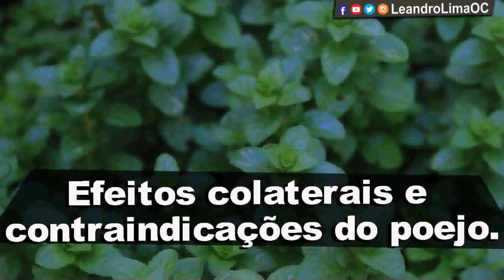Poejo: Saiba como usar e quais os benefícios do poejo Planta Medicinal - Leandro Lima OC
➡️Poejo: Saiba como usar e quais os benefícios do poejo Planta Medicinal
Livros de Plantas Medicinais na Amazon
Guia das Plantas Medicinais

01:08 Para que serve o poejo?
02:06 Como usar o poejo?
02:29 Como fazer o chá de poejo
02:56 Efeitos colaterais e contraindicações do poejo.

E-mail para contato profissional e publicidade

Olhar Cidade

Leandro Lima

Zé Butina - O Capira

O poejo é uma planta medicinal com propriedade digestiva, expectorante e antisséptica, sendo principalmente utilizada para auxiliar no tratamento de gripes e resfriados e melhorar a digestão.

Esta planta é muito aromática, sendo frequentemente encontrado em locais úmidos, à beira de rios ou riachos. O poejo possui aroma intenso e penetrante, por ser adstringente, contrai os tecidos e tende a secar as mucosas, quando em contato com a boca pode produzir sensação de aspereza.

O seu nome científico é Mentha Pulegium e pode ser comprado em lojas de produtos naturais, feiras livres ou farmácias de manipulação.

Para que serve o poejo?

As propriedades do poejo incluem sua ação digestiva, estimulante, tônica estomacal, sudorífera, adstringente, emenagoga, febrífuga, anti-inflamatória, expectorante, carminativa, vermífuga e antisséptica e, por isso, poderia ser utilizada em diversas situações, como por exemplo:

Combater gripe e resfriado;
Aliviar a tosse;
Combater a falta de apetite;
Melhorar a digestão e aliviar os sintomas de má digestão;
Reduzir os sintomas da azia;
Combater parasitas intestinais;
Aliviar a febre.

Além disso, tem sido demonstrado que o óleo essencial de poejo poderia servir como pesticida, podendo também ser útil no controle de crescimento de fungos, bactérias e parasitas em plantas, por exemplo.

Apesar das diversas indicações, o poejo só deve ser utilizado sob indicação do médico ou do fitoterapeuta e não deve substituir o tratamento indicado, sendo apenas um complemento.

Como usar o poejo?

O poejo pode ser consumido na forma de chá, que pode ser feito com as suas folhas, talos e flores, mas também pode ser utilizado na culinária para temperar pratos salgados, como pratos de peixe, açorda, infusão, licor, azeite aromatizado, em pratos de carnes, e também pratos doces, como pudim, torta, compota e na salada de fruta.

Como fazer o chá de poejo

Para fazer o chá de poejo, basta colocar 10 gramas de folhas em uma panela e cobrir com 200 ml de água fervente. Abafar até amornar, coar e beber a seguir. Tomar de 2 a 3 xícaras por dia.

As folhas esmagadas podem ser usadas para aplicar em feridas porque atua como refrescante e antisséptico. As folhas esmagadas atuam como repelente natural afastando moscas, mosquitos, formigas e traças.

Efeitos colaterais e contraindicações do poejo.

Os efeitos colaterais do poejo estão relacionados com o consumo em altas quantidades, o que pode resultar em sintomas leves, como dor abdominal, náuseas, vômito e diarreia, e sintomas mais graves como convulsões, alterações no fígado, alterações respiratórias e aborto, quando consumido no início da gestação.

O poejo está contraindicado para crianças menores de 12 anos, mulheres grávidas e para pessoas que possuem problemas renais.

Neste canal Leandro Lima narra fatos desconhecidos, história para você saber o que aconteceu principalmenmte a história do Brasil, como a história do império do Brasil, Bandeirantes e colonização.

Ainda temos as top curiosidades, art history, historia online, então continue aqui e Fique Sabendo mais, pois temos documentario e muito mais para você querido terráqueo aqui é o lugar da educação.

E além disso, para você que gosta de uma vida saudável, Fique Sabendo curiosidades sobre plantas medicianais, fitoterapia, como emagrecer com plantas da natureza, chá de mil folhas, melão são caetano e outras plantas.

Você vai encontrar coisas bacanas iguais as do site reddit e medicinal plants.